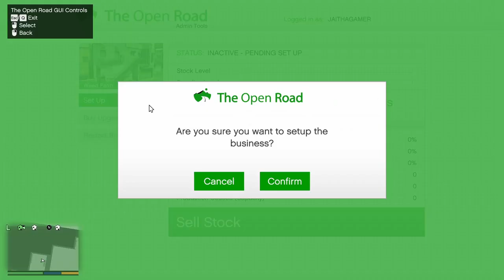Escaping the Past: Franklin's Major Decision in GTA 5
Grand Theft Auto V, an immersive action-adventure game, was crafted by Rockstar North and published by Rockstar Games in 2013. Positioned as the seventh installment in the iconic Grand Theft Auto series, this game, following the success of Grand Theft Auto IV in 2008, is the fifteenth in the overall franchise. Set in the fictitious state of San Andreas, a virtual rendition of Southern California, players delve into the captivating single-player narrative featuring three protagonists: Michael De Santa, a retired bank robber; Franklin Clinton, a street-savvy gangster; and Trevor Philips, a daring drug dealer and arms trafficker. Their gripping tale unfolds against the backdrop of high-stakes heists, all while navigating the challenges posed by a corrupt government agency and formidable criminal adversaries.

Developer: Rockstar North
Publisher: Rockstar Games
Producer: Leslie Benzies
Designer: Leslie Benzies & Imran Sarwar
Programmer: Adam Fowler
Artist: Aaron Garbut
Writers: Dan Houser, Rupert Humphries
Platforms: PlayStation 3, Xbox 360, PlayStation 4, Xbox One, Windows, PlayStation 5, and Xbox Series X/S

Title: Cheers
Artist: WOMA
Genre: Dance & Electronic
Mood: Calmcontact
Title: Sunday
Artist: Land of Fire
Genre: Hip Hop & Rap
 Mood: Calm

GTA 5
GTA 5 MODS
GTA V
GTA 5 Real Life Mods
Grand Theft Auto 5
GTA VI
GTA 6
GTA RP
GTA 5 Online
GTA 5 New Cars
GTA 5 Real life
GTA 5 Modded Outfits
GTA 5 LS Life Mod